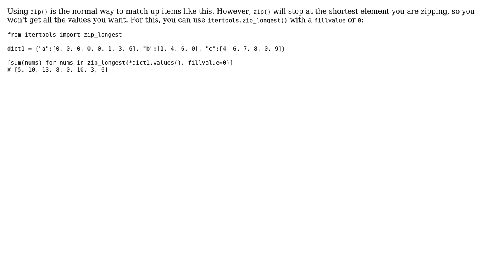How to add the values of key 1 into another key inside the dictionary to build up an array?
With thanks & praise to God, and with thanks to the many people who have made this project possible! | Content (except music & images) licensed under CC BY-SA | Music | Images & others | With thanks to user Travis Teo user Mark and the Stack Exchange Network Trademarks are property of their respective owners. You are responsible for your own actions.